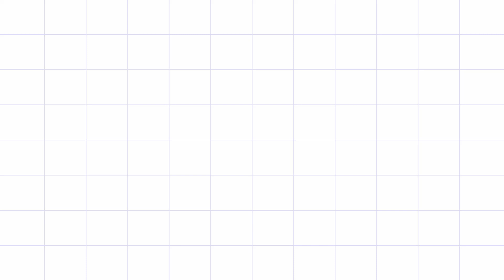🔋Top10 tricks and tips to improve your Mobile battery life | Freaky Tamilan